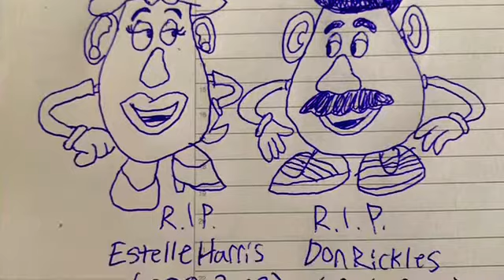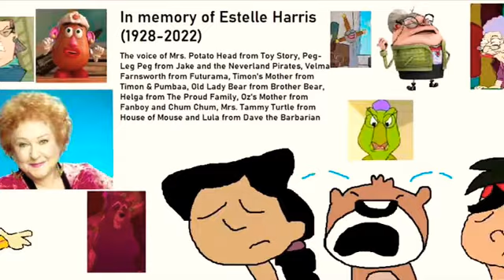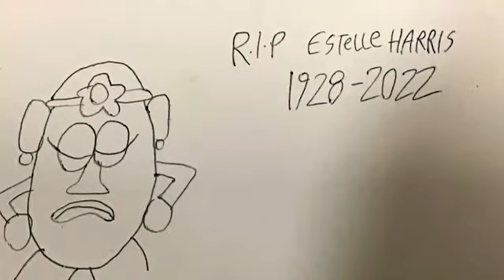In Loving Memory of Estelle Harris - Please Don’t Go (Music Video)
Here’s a tribute to great old lady who voiced Mrs. Potato Head from “Toy Story 2 (1999)”, Lula from “Dave the Barbarian (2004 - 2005)”, Mama Gunda from “Tarzan II (2005)”, Muriel from “The Suite Life of Zack and Cody (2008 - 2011)”, Mrs. Turtle from “Mickey Mouse Works and House of Mouse (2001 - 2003)”, Audrey from “Home on the Range (2004)”, Mrs. Lipsky from “Kim Possible (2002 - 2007)”, Peg-Leg Peg from “Captain Jake & the Neverland Pirates (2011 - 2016)”, Mrs. Mudka from “The Emperor’s New School (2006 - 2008)”, Helga from “The Pround Family (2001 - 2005)”, Old Lady Bear from “Brother Bear (2003)”, Additional voices from “Aladdin: The Series (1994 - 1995)”, Cacophone from Hercules: The Animation Series (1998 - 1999)”, Older Pim Diffy from “Phil in the Future (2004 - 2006)”, Mrs. Harmounian from “Fanboy and Chum Chum (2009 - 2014)”, Death’s Mother from “Family Guy (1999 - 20th Century)”, “Futurama (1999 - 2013)”, Mrs. June Boogin from “Teacher’s Pet (2004)”, Timon’s Mother from “Timon and Pumbaa (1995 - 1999)” and Iguana/Turtle from “The Wild Thornberrys (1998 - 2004)”.

Song: Please Don’t Go

Song sung by Joel Adams